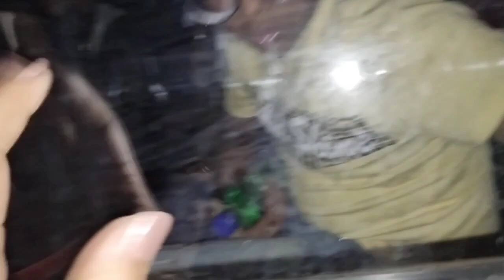बिहारी रीतिरिवाज से तिलक लगा /Tilak geet k sath tilak Gaya dulhe hai Ghar